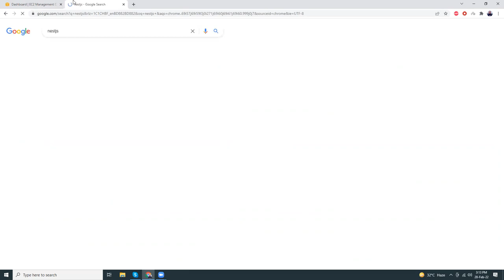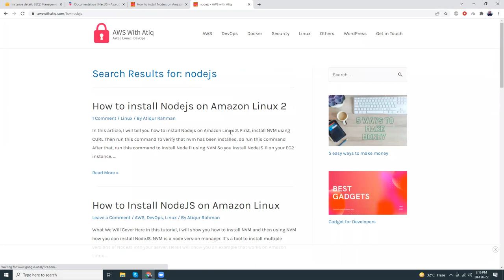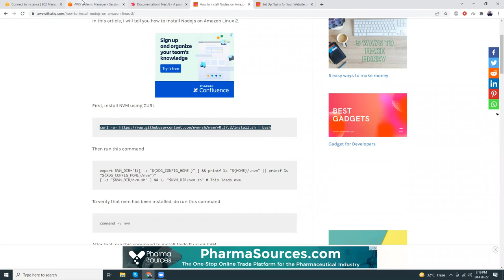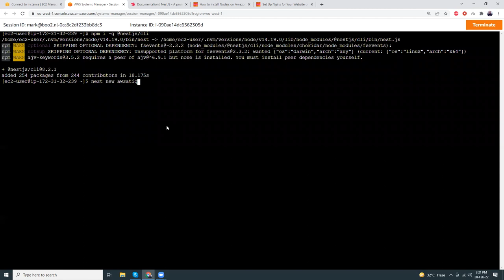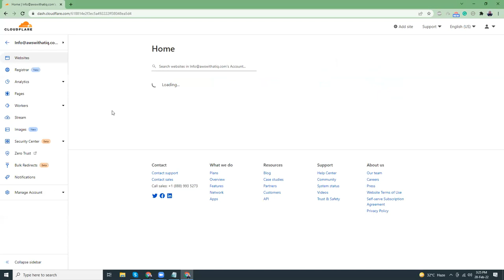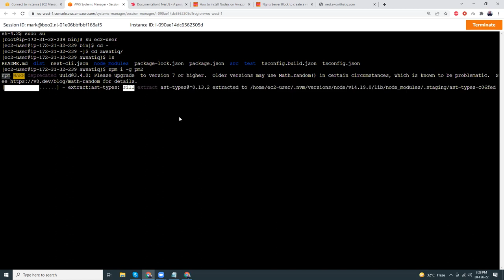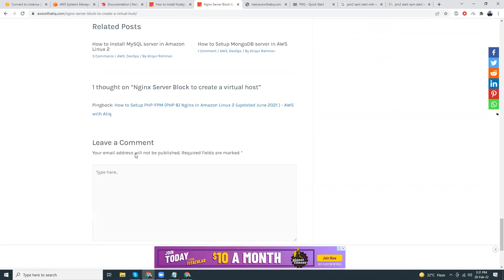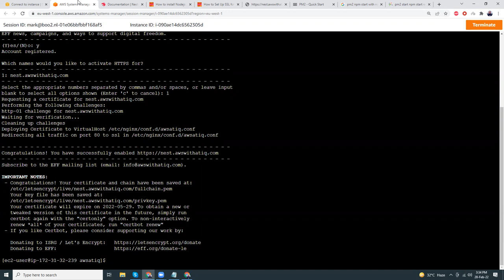Setup NestJS Application with SSL in AWS